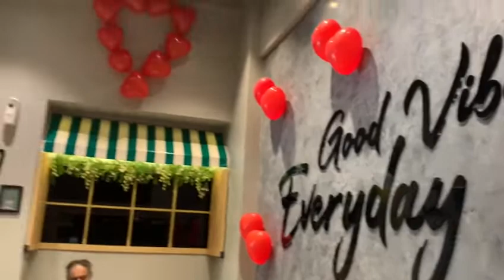TEA PEA CAFE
CELEBRATING VALENTINE'S DAY